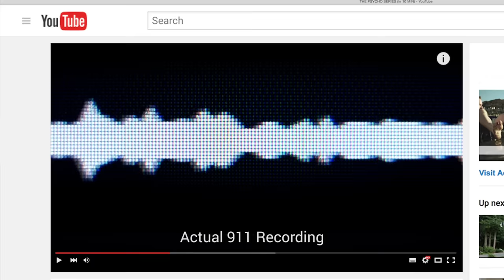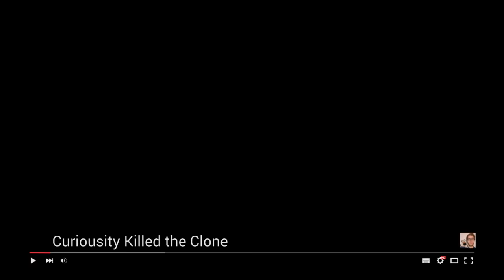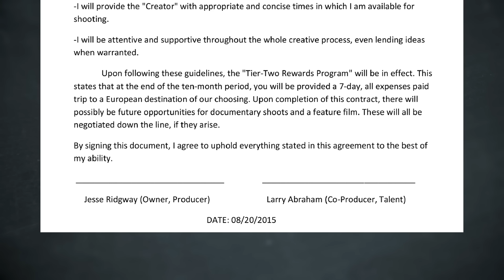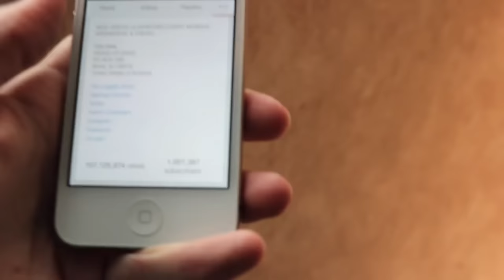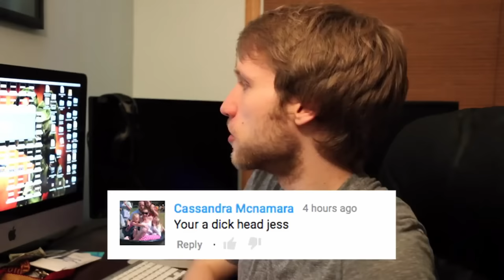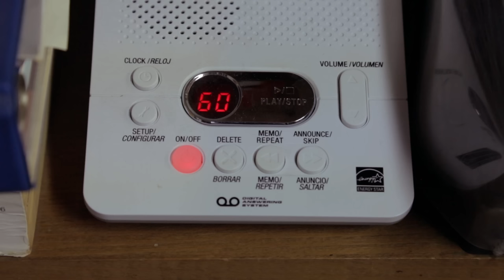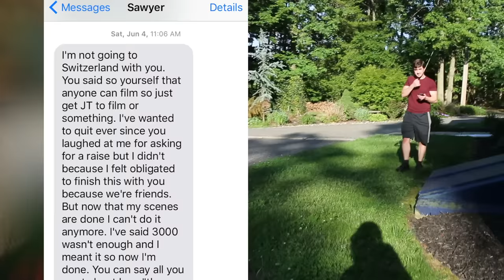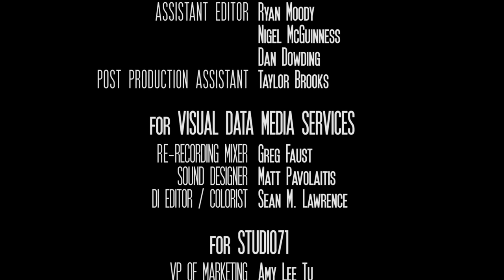"PSYCHO FAMILY" - (Full McJuggerNuggets Documentary)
The real story behind a fake family. A documentary showcasing the truth behind the popular internet series known as the "Psycho Series", totaling over a billion views on the "McJuggerNuggets" Youtube Channel. The "Psycho Series" is about an avid gamer and aspiring Youtuber who deals with his abusive Father and brother while trying to make his dreams come true.

McJuggerNuggets MERCH
"PSYCHO SERIES GRAPHIC NOVEL" on Amazon